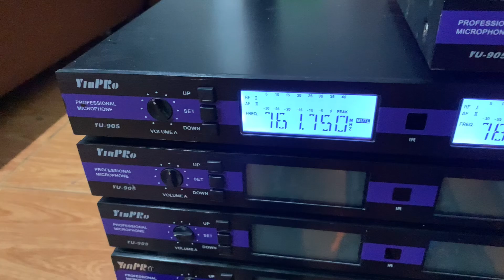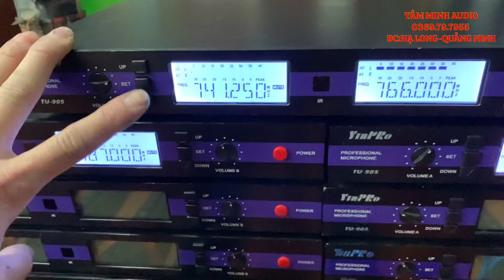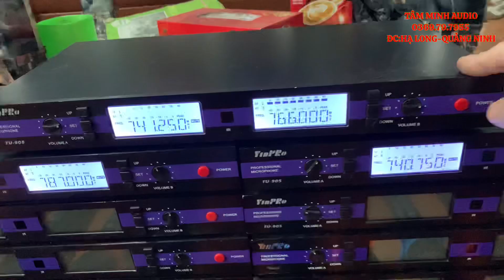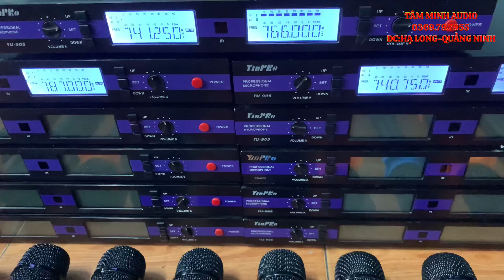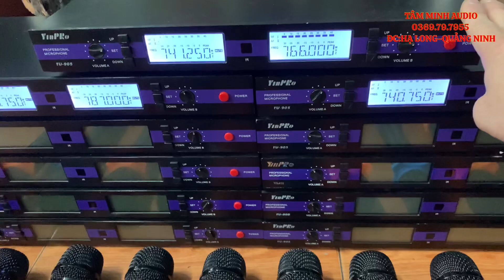Xả mic bãi đầu tuần,micro không dây bãi Đài loan Yinpro YU905,mic tháo phòng đẹp chất giá rẻ bèo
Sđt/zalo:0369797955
Wedsite:amthanhbai.vn
Đc hạ long quảng ninh
Cảm ơn ae đã yêu quý cũng như tin tưởng sản phẩm bên Tâm Minh Audio